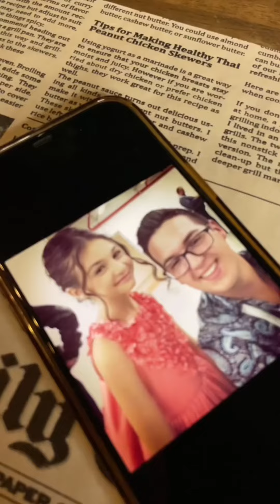Крисия : Овче сирене не харесвам!